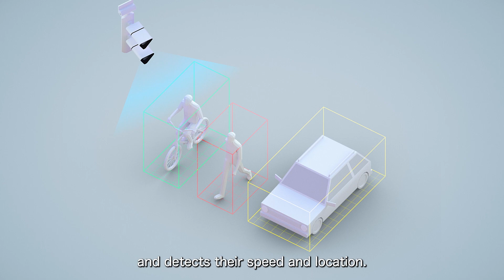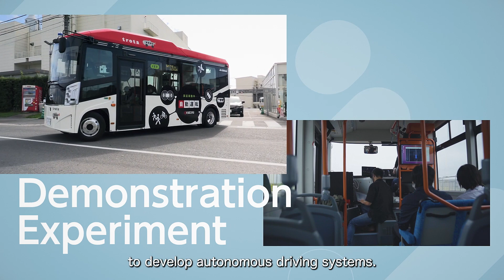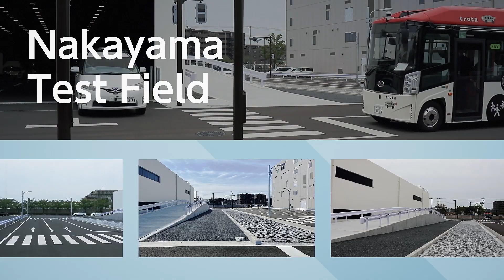Kyocera’s Cooperative Road-Vehicle System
Concept video for Kyocera's cooperative road-vehicle system.